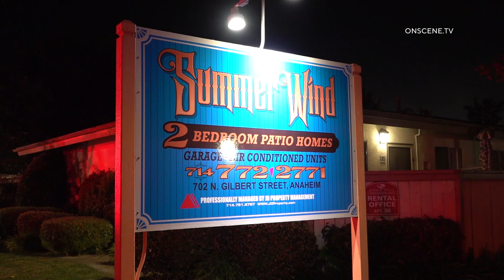Parking Garages Burn, Vehicles Destroyed In Anaheim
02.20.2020 | 6:30 PM | ANAHEIM - A row of parking garages burned destroying nearly a dozen cars, Thursday night.

Authorities responded to reports of a fire at the Summer Wind Apartments located in the 700 block of North Gilbert Street around 6:30 PM.

Crews arriving on scene located several attached parking garages engulfed in heavy fire ad began efforts to extinguish the blaze.

It took under an hour for firefighters to completely douse the flames which reportedly destroyed approximately a dozen vehicles.

Reports indicate one firefighter may have suffered an injury but no civilians were hurt.